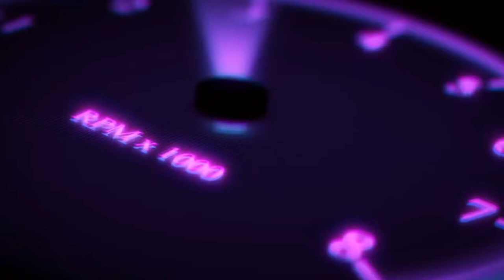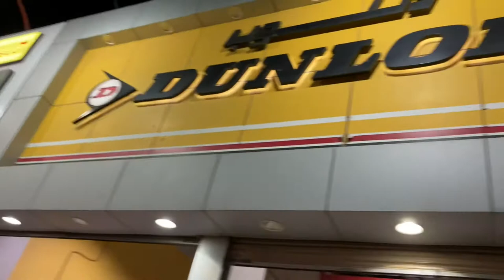Pakistani Burger in Jeddah😋|| or Gari k New Tire’s🛞Alhamdulillah❤️ || Saudi Arabia 🇸🇦|| Vlog#36